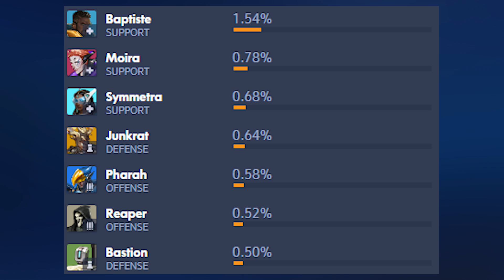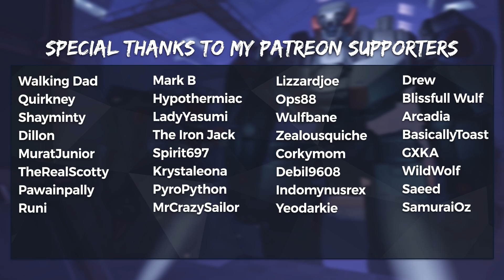Overwatch Orisa DOMINATES! 1 Year of GOATs finally over? Plus HUGE Announcement!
Overwatch Orisa Dominates with Hanzo and Widowmaker! The 1 Year anniversary of GOATs is it finally over? Plus HUGE Announcement and new project for the channel.